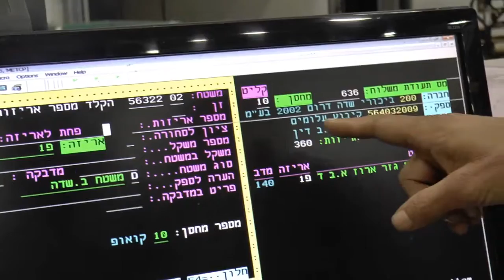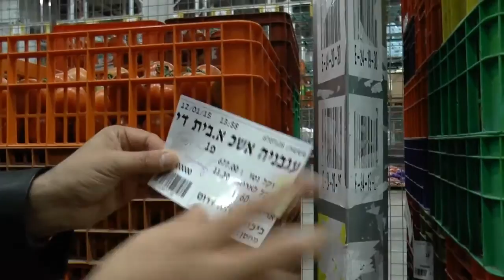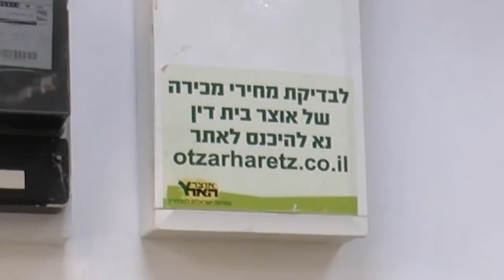אוצר הארץ בפעולה | מכון התורה והארץ